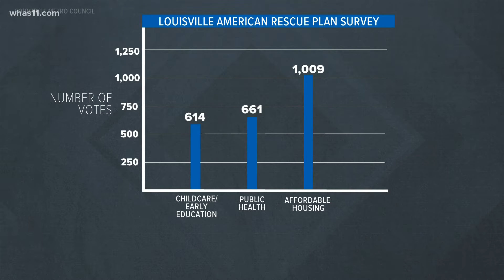An early look at spending plans for Louisville COVID-19 Relief funds based on community responses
Louisville Metro leaders laid out an early plan for how to spend the American Rescue Relief federal funds.